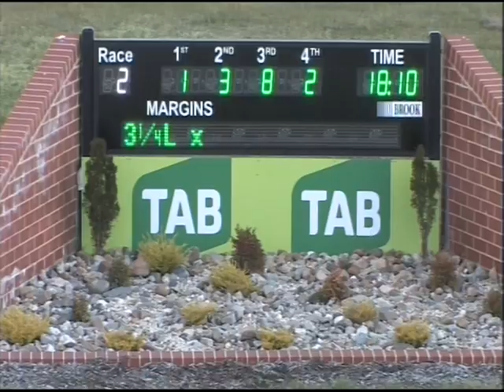Canberra 25092016 Race 2